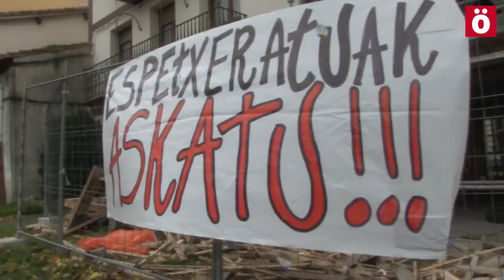Importante apoyo político desde Madrid para que el caso Altsasu se juzgue en Iruñea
Un total de 74 diputados y 14 senadores han suscrito una declaración en el Congreso español en la que muestran su preocupación por el desarrollo de los acontecimientos en torno a la trifulca de Altsasu y por la calificación judicial de los hechos como «delito de terrorismo».

El documento ha sido suscrito por diputados y senadores de PNV, EH Bildu, Podemos, ERC, IU, En Marea, Compromis y PDeCAT, y en el mismo piden que «imperen los principios de proporcionalidad, justicia y equidad» en este caso, y requieren la eliminación de la calificación penal como «delito de terrorismo».

Asimismo, piden la devolución de la competencia al Juzgado de Instrucción nº 3 de Iruñea y la puesta en libertad de los tres jóvenes altsasuarras que todavía siguen encarcelados. Estos 88 cargos electos también solicitan a las autoridades competentes (Fiscalía General, Audiencia Nacional y Audiencia Provincial de Nafarroa) que «reconsideren sus actuaciones» en este caso, al tiempo que piden a las administraciones públicas, medios de comunicación, agentes sociales y políticos y a la sociedad en general que «colaboren en la consecución de estas peticiones».

Los firmantes de esta declaración afirman que «la falta de proporcionalidad y la interpretación extensiva vulneran las libertades, las garantías procesales y la seguridad jurídica que a todas las personas nos deben proteger».

En este sentido, recuerdan que los primeros informes policiales, redactados por la Policía Foral y la Guardia Civil, «contradicen y rechazan la calificación de los hechos como delito de terrorismo».

Entre otras cosas más, también resaltan el «perjuicio irreparable» que ocasionaría a los jóvenes altsasuarras el cumplimiento de «penas desproporcionadas».